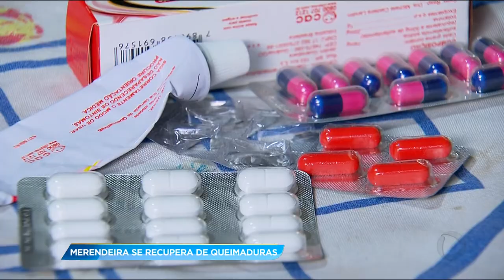GA - Merendeira se recupera de queimaduras - 19-04-2018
Já está se recuperando, em casa, uma das merendeiras que teve o corpo queimado depois da explosão de uma panela de pressão, em uma escola de Aparecida de Goiânia.